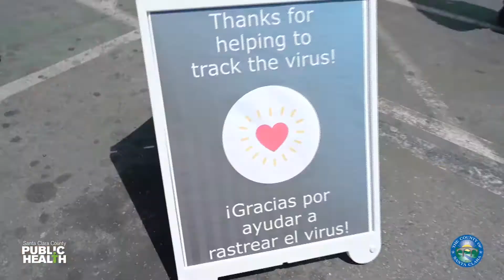SANTA CLARA COUNTY XÉT NGHIỆM